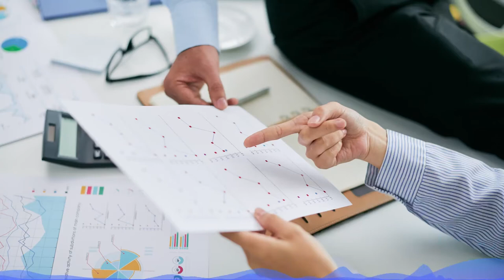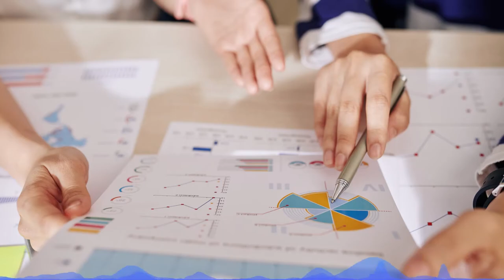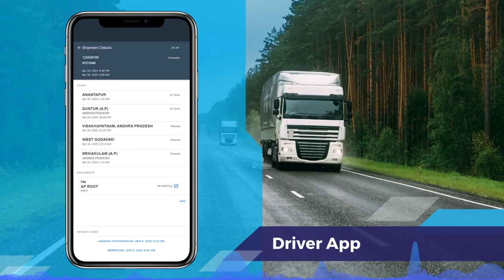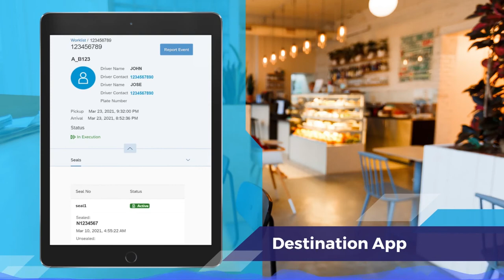The Dynamics of Cold Chain Logistics | Novigo Last-Mile Suite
We’ve built the Novigo Last-Mile Suite that provides complete planning, inventory management, and visibility solutions across the last-mile delivery process. The Suite consists of three role-based apps, a control tower, and KPI reporting dashboards that can aid LSPs, Pharmaceutical Companies, Restaurants, Hospitality Companies, Chemical Companies, and Consumer Packaged Goods Companies. Our solutions can effectively solve challenges related to high SLA, delivery compliance, efficiency, and optimization requirements.